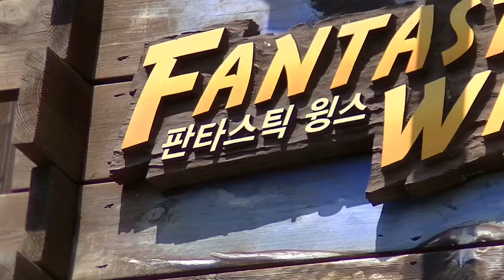TorontoTV Travel- Everland , Korea- Fantastic Wings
TorontoTV Travel Series
Everland Korea Fantastic Wings Show
多倫多電視旅遊特輯